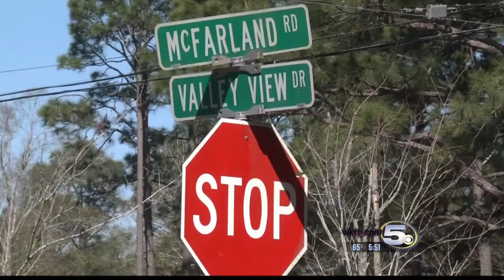Affordable Housing Proposal Raising Concerns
Homeowners in West Mobile say they have a lot of questions about Arbours at McFarland.  It’s a proposed low-income housing development off McFarland Road.